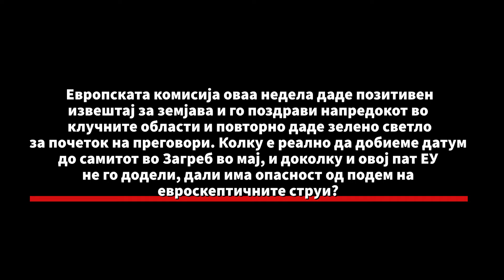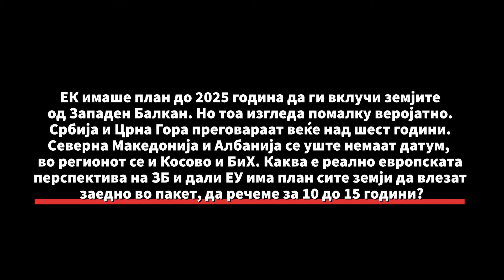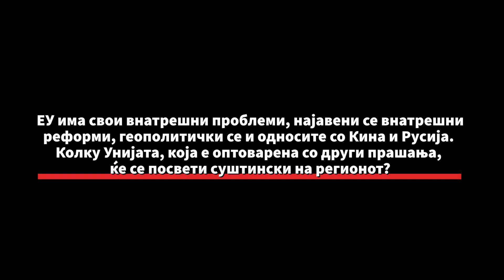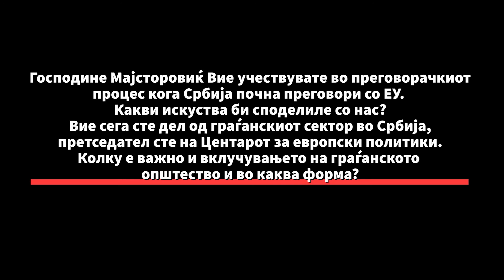Срѓан Мајсторовиќ, претседател на Центарот за европски политики на Србија